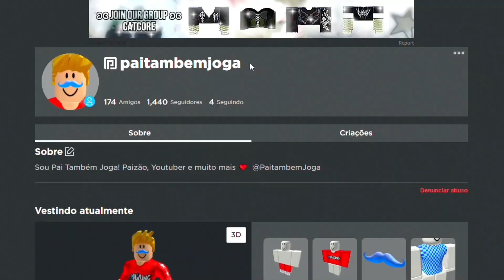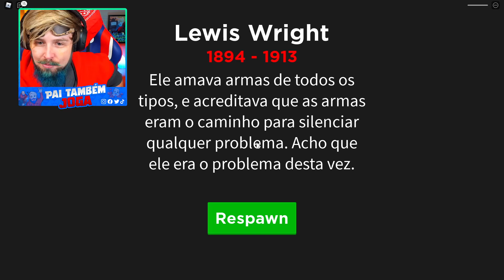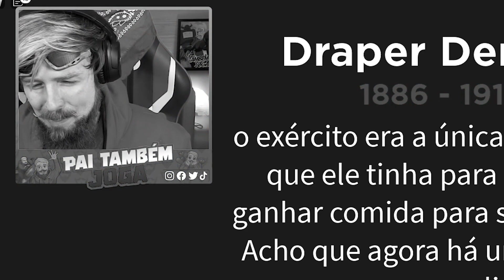VOU PARA GUERRA e SALVAR o MUNDO para PROTEGER MINHA FAMÍLIA (Simulator War) ROBLOX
VOU PARA A GUERRA PARA PROTEGER A MINHA FAMÍLIA  (Simulator War) ROBLOX